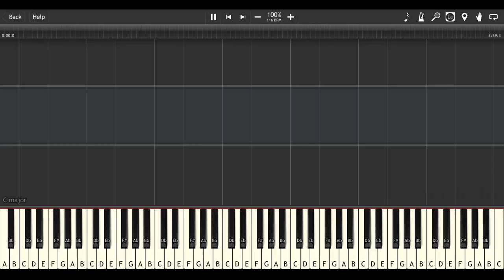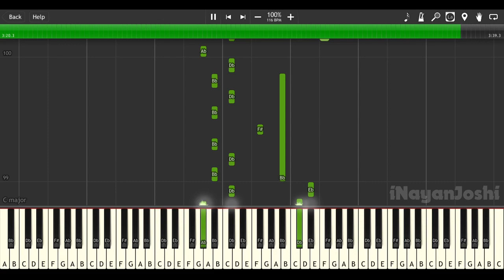Kho Gaye Hum Kaha - Tutorial (Prateek Kuhad)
Piano tutorial of Kho Gaye Hum Kaha of the arrangement i made.

Riyaz App - Learn and practice singing with precise, live feedback that guides you optimally to overcome your mistakes! With Riyaz, anybody can learn to sing! Come give it a shot!!

code - RIYAZNJ10

Hey Guys. I am Nayan Joshi. I simply create piano covers. I am self-taught. I record and edit on my own. I currently use Roland HP601 Piano.

MIDIs Are Available For This Song Played By Nayan Joshi.

*Steps To Get The MIDI*

5)Get The MIDI